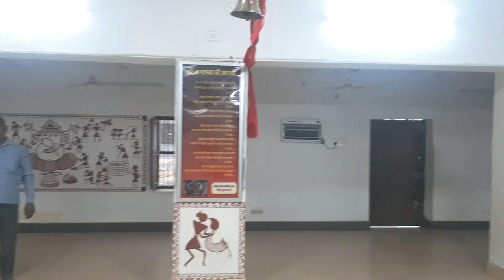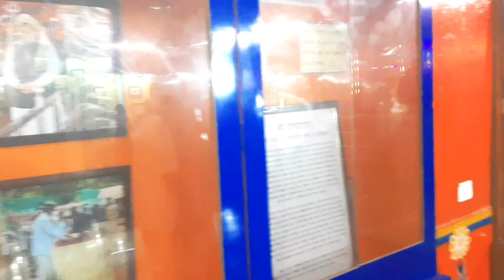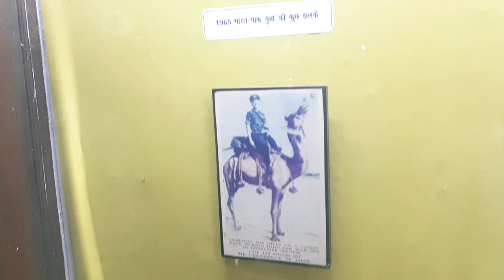तनोट माता मंदिर राजस्थान | तनोट माता का मंदिर कँहा है || पाकिस्तान ने गिराये थे 450 बम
जैसलमेर से थार रेगिस्तान में 120 किमी. दूर सीमा के पास स्थित है तनोट माता का सिद्ध मंदिर। जैसलमेर में भारत पाक सीमा पर बने तनोट माता के मंदिर से भारत-पाकिस्तान युद्ध (1965 और 1971 की लड़ाई) की कई अजीबोगरीब यादें जुडी हुई हैं। यह मंदिर भारत ही नहीं बल्कि पाकिस्तानी सेना के फौजियों के लिये भी आस्था का केन्द्र रहा है।

तनोट माँ (तन्नोट माँ) का मन्दिर जैसलमेर जिले से लगभग एक सौ तीस कि॰मी॰ की दूरी पर 'तनोट' नामक गाँव में स्थित हैं। इस मन्दिर को 'तनोट राय' कहते हैं।

माता तनोट राय का मंदिर जैसलमेर से लगभग 120 किलोमीटर दूर भारत -पाकिस्तान बॉर्डर के नजदीक स्थित है जैसलमेर पहुंचने के लिए आप ट्रेन से आ सकते हैं दिल्ली से रोजाना दो से तीन ट्रेनें जैसलमेर के लिए रवाना होती है।

जैसलमेर में भारत पाक सीमा पर बने तनोट माता के मंदिर से भारत-पाकिस्तान युद्ध की कई अजीबोगरीब यादें जुड़ी हुई हैं। राजस्थान के जैसलमेर क्षेत्र में पाकिस्तानी सेना को परास्त करने में तनोट माता की भूमिका बड़ी अहम मानी जाती है।

apne bhai ko follow kar na.

Link.

saddle bag for bike

Riding jacket

All extreme store :

sleeping Bag

tank bag

PROBEROS STORE

Riding Rynox

Road fire

head tool set

water can

Maono Microphone

Ulanzi GoPro hero 9

coffee mag

camping cooking set

camping stove

camping stove gas can

water proof ran shuj

sleeping tourist takiya

camping tent

तनोट माता मंदिर
तनोट माता का इतिहास
तनोट माता
तनोट माता किसकी कुलदेवी है
तनोट
tanot mata mandir
तनोट राय माता मंदिर फ़ोटो
तनोट माता का मंदिर दिखाइए
तनोट माता कितने किलोमीटर है।
tanot rai mata mandir photos
tanot mata temple
तनोट माता मंदिर कहां स्थित है।
तनोट माता का मंदिर कहां स्थित है और
क्यों प्रसिद्ध है?
तनोट माता का मंदिर कहाँ है?
तनोट माता मंदिर से पाकिस्तान बॉर्डर
तनोट माता किसकी कुल देवी है?
tanot mata mandir jaisalmer
tanot mata mandir aarti
tanot mata mandir history in hindi
tanot mata mandir bomb
tanot mata mandir kaise jaye
tanot mata mandir border movie
tanot mata mandir pakistan border
tanot mata mandir ki aarti
tanot mata mandir border
तनोट माता मन्दिर जैसलमेर
तनोट माता मंदिर जैसलमेर
जैसलमेर तनोट माता का मंदिर बताइए
तनोट माता मन्दिर
तनोट माता मंदिर का इतिहास
तनोट माता मंदिर आरती
तनोट माता मंदिर की आरती
तनोट माता मंदिर भजन
तनोट माता मंदिर का दर्शन
तनोट माता मंदिर राजस्थान
तनोट माता मंदिर बॉर्डर
तनोट माता मंदिर कहां पर है।
तनोट माता मंदिर का वीडियो
तनोट माता का मंदिर
तनोट माता की आरती
तनोट माता मंदिर
तनोट माता का भजन
तनोट माता जी
तनोट माता आरती
तनोट माता जी का भजन
तनोट माता जैसलमेर
तनोट माता की कथा
तनोट
तनोट माता
तनोट माता मंदिर
तनोट राय
तनोट माता आरती
तनोट मंदिर
तनोट राय भजन
RRRRidervlogs
तनोट माता